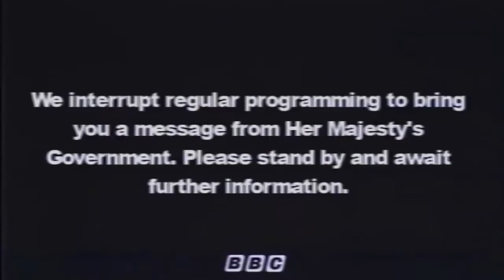YMB9 2022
RATED HARD R